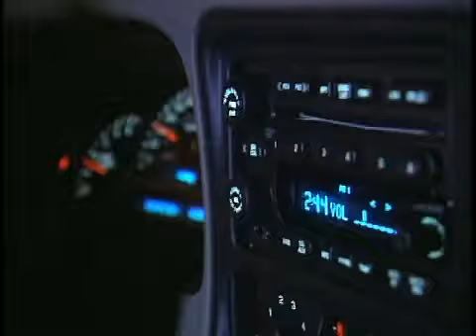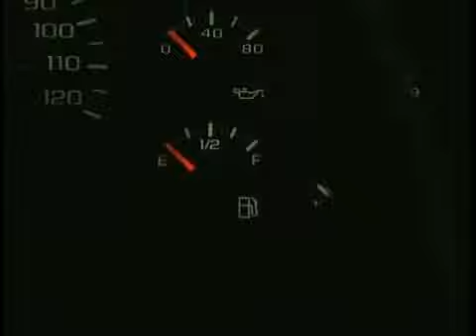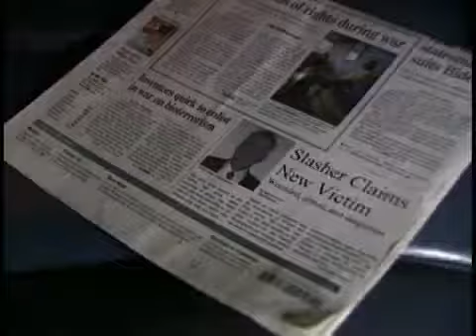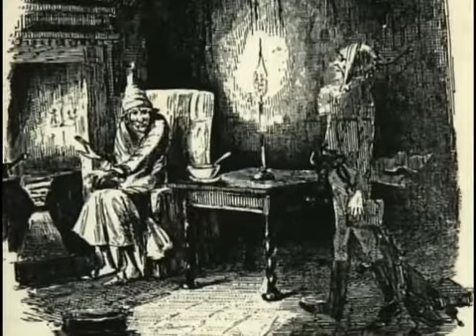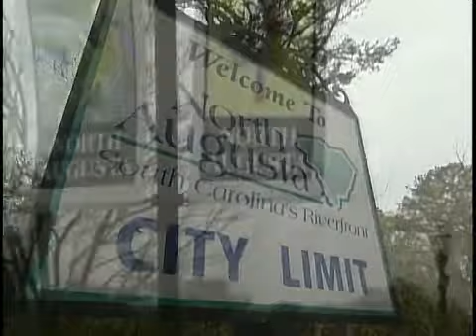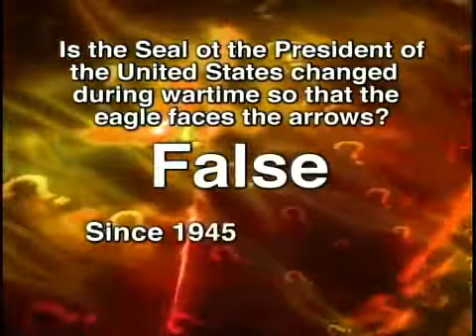Mostly True Stories: Urban Legends Revealed S2E6 - Helpful Ghost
Finally it's completed.

In this segment a ghost tried to warn a woman about the killer in her backseat.
Part1/5.